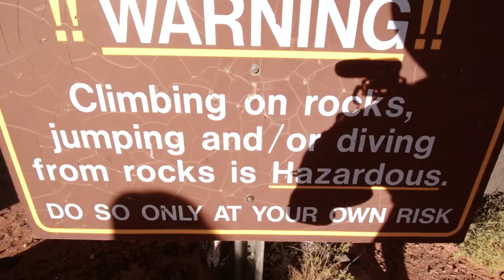Flipping out in Utah - Bogs Vlogs Ep. 7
Hot springs, cliff jumping, extreme running, and boy scouts. What more could you want?

All Drone Shots filmed by Steven Donovan. @es_dons